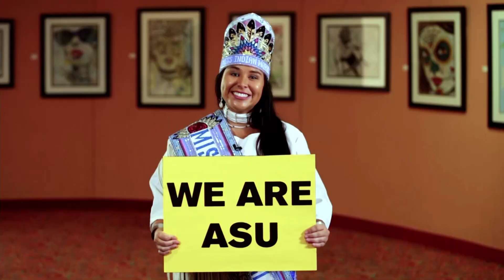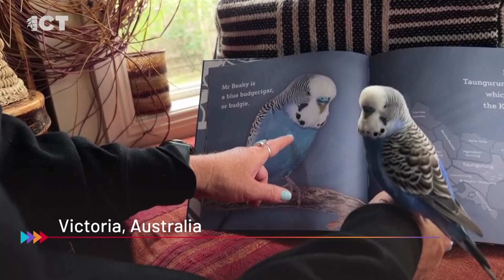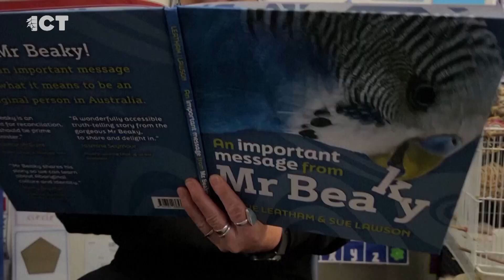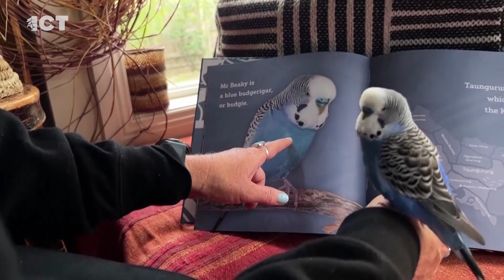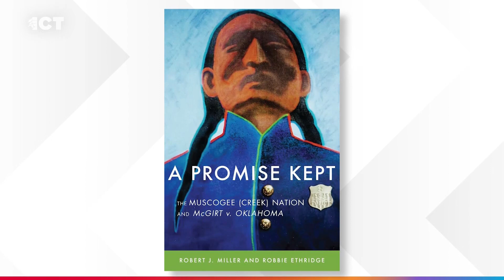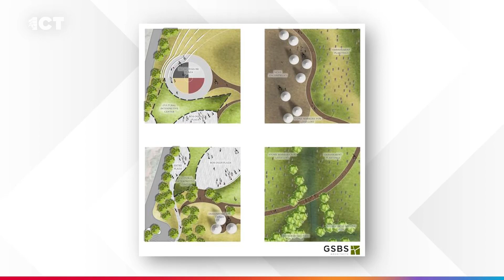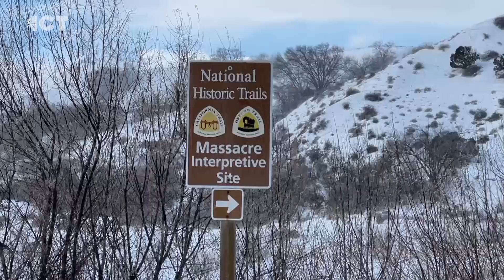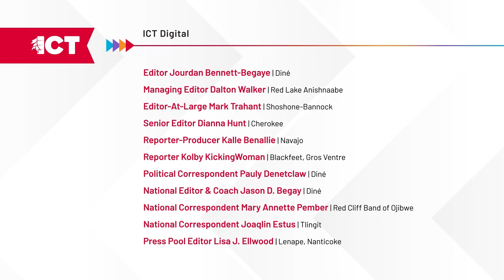Bear River massacre observed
Friday, February 3rd, 2023 - On the weekend edition of the ICT Newscast, it’s land back for a tribe in Utah. Pueblos take steps to help Indigenous farmers, and what was promised at the end of the Trail of Tears?

“At the end of the Trail of Tears there was a promise,” U.S. Supreme Court Justice Neil Gorsuch wrote in the decision of McGirt v. Oklahoma. A new book examines the implication of that decision. Co-authored by Robbie Ethridge and Robert J. Miller, “A Promise Kept” explores the ramification of this decision. Professor Miller tells us more.

New Mexico’s Indian Pueblo Cultural Center is investing in agriculture. It offers free training and resources for Native farmers. Marianne Billy is the cultural center’s special projects manager.

Jan. 29 marked the 160th anniversary of the Bear River massacre. In Utah, hundreds of Shoshone were killed. Now, the Northwestern Band of Shoshone is restoring the land to tell their stories. Vice Chairman and Natural Resources Officer Bradley Parry says the tribe has plan to honor the fallen relatives at the site. ICT was at the anniversary of the Bear River Massacre. Roselynn Yazzie has the story.